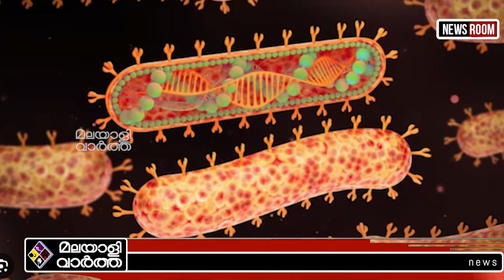"Marburg-Virus പഴംതീനി വവ്വാലുകളിലൂടെ വ്യാപനം "